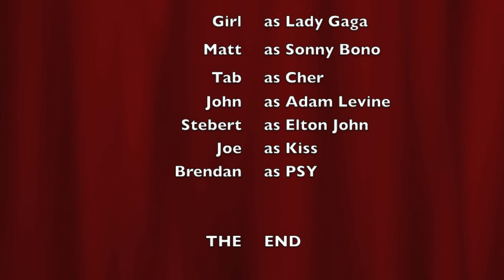Davenport Halloween Party 2012 Music Icon Concert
This is the show we did this year for our annual Halloween party. Our theme was the "Music Icon Concert Extravaganza". There is an intro video that leads into our live performance at the actual party.

Included in the film: Matt Davenport, Tab Pinter, Joe Davenport, John Davenport, Michelle R Davenport, Michelle L Davenport, Stebert Davenport, and special guest appearance by Brendan Davenport.